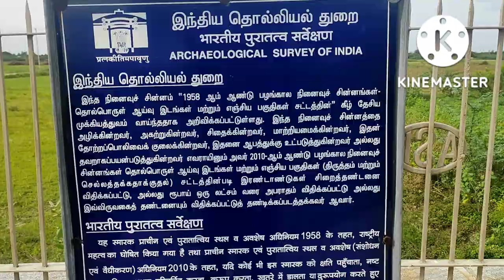Kodumbalur moovar kovil